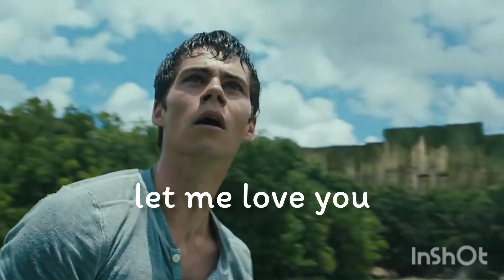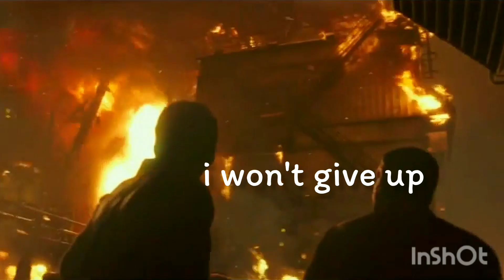Dylan O'Brien / let me love you